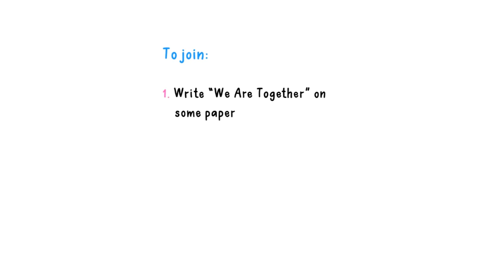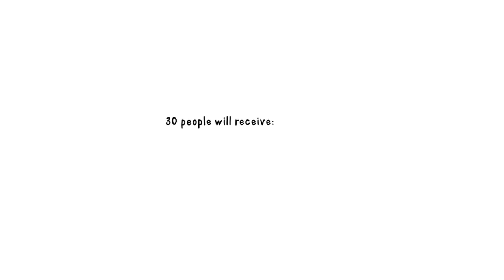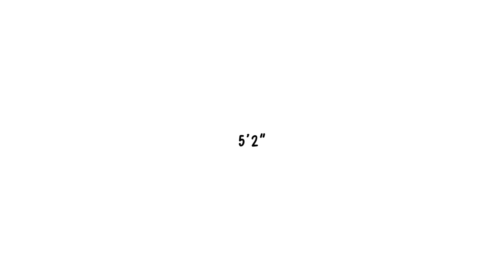Working in Retail (Animated Story-Time)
This video is all about the wondrous time I got a job in retail, working in a grocery store we'll call "Lols". As I said in the outro, let me know if you would like to see a part 2 because I have plenty more stories from Lols now :D

Amber Lampe
burritoshake
Corina Marchbanks
Denay
Indiana Hunt
Jasper Topham
Joanne De Simone
Leonidas Resvanis
Mintybar

Animation assistance by Animatorii and Team Pixel:
Animatorii: